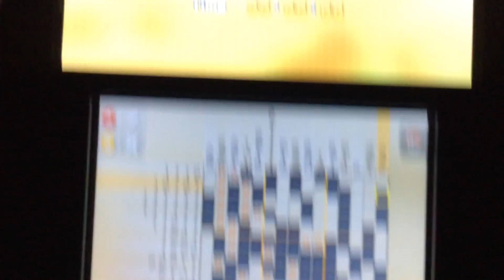Pokémon Picross: Mega Houndoom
Here's the video showing that I mega-evolved Houndoom in Pokémon Picross!